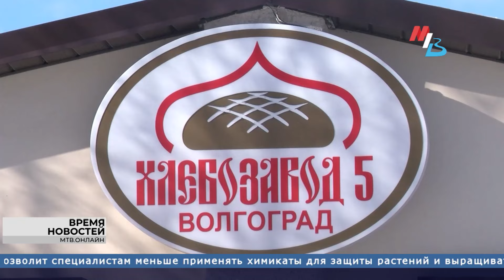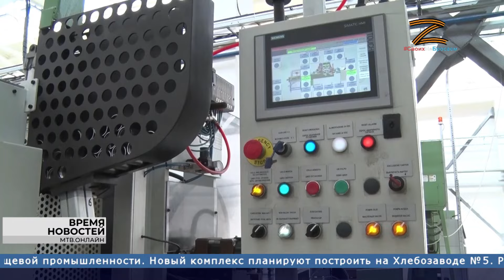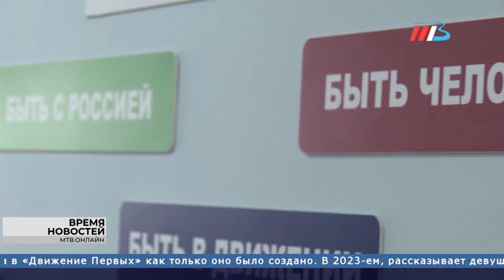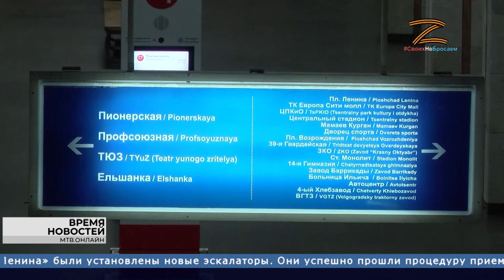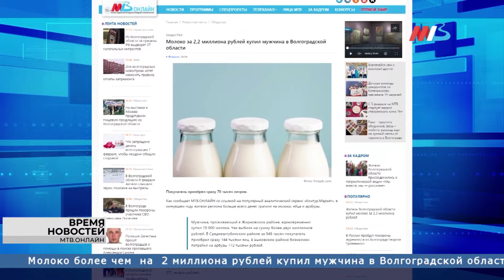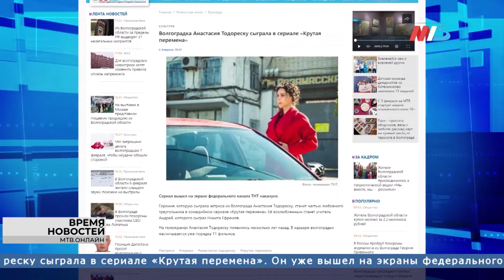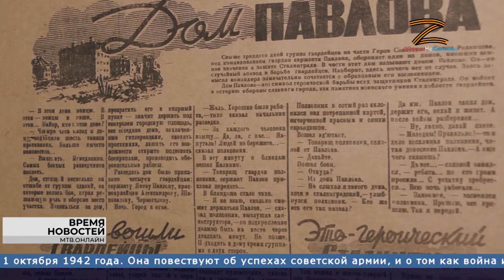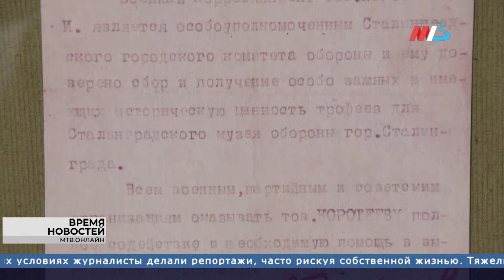Новости Волгограда и области 07.02.2024 8-00